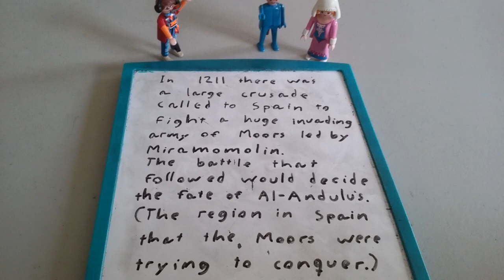The Battle of Las Navas de Tolosa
The Battle of Nas Navas de Tolosa is a historical battle in medieval Spain. The Moorish Emir Mamomolin was surrounded by his slave bodyguard. But they were crushed and the emir rode away from the battlefield.(The turban falling from his head is a real life thing.) When his troops looked to the hill they saw instead of the emir, knights and Christian banners and crosses. And so they fled, and the Crusaders win.